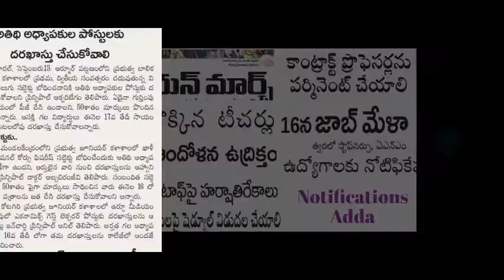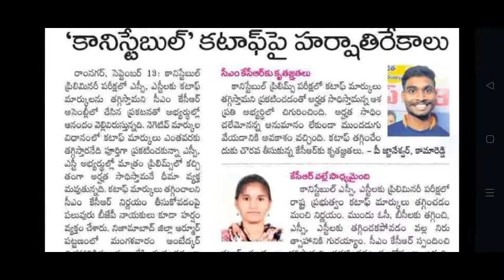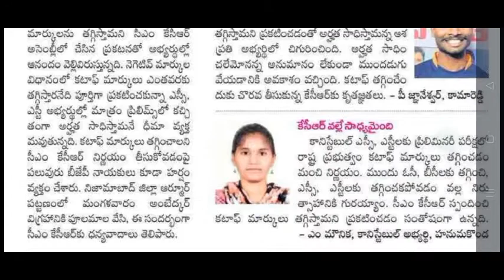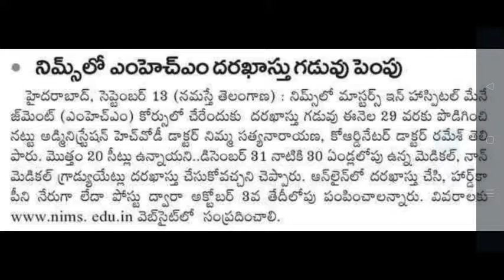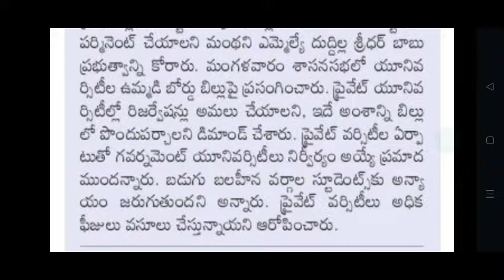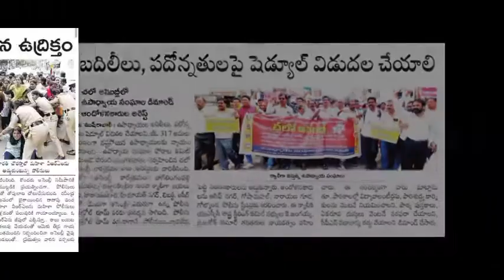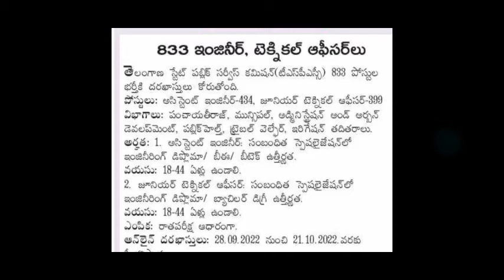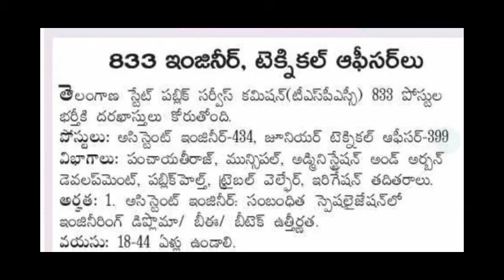TS Staff Nurse,ANM పోస్టుల భర్తీకి నోటిఫికేషన్||Govt Jobs||Latest Jobs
విద్యుత్ శాఖలో ప్రభుత్వ ఉద్యోగాలు
పూర్తి నోటిఫికేషన్ కోసం ఈ లింక్ క్లిక్ చేయండి

గ్రామీణ శాఖలో 177 పోస్టుల భర్తీకి
ఈ లింక్ క్లిక్ చేయండి